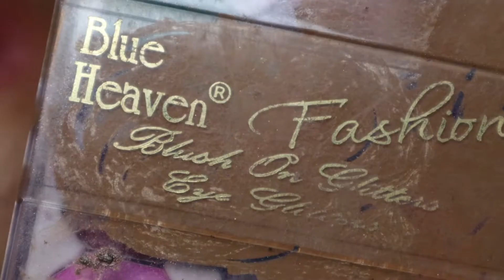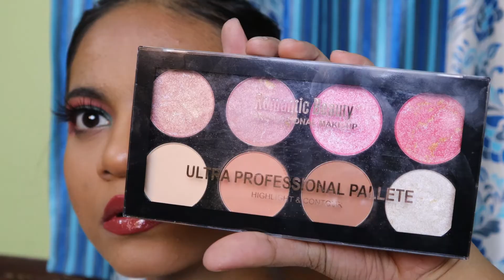Dramatic Heavy Lashes with Vibrant Colours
Hello World!
Today's video is me creating a vibrant look with dramatic heavy lashes.

1. ‘It Wasnt Love’ interlude by RYAHN
2. wtv (prod. masked man)
enithehuman